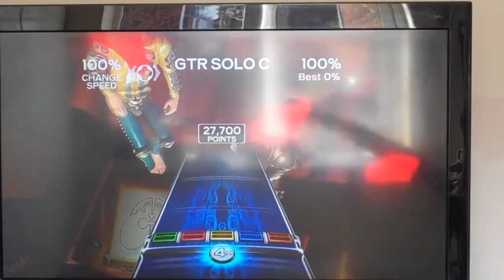Roses on White Lace Solo FC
In other news I just destroyed this XP (the red button was very temperamental anyway) but another one should be on its way :D